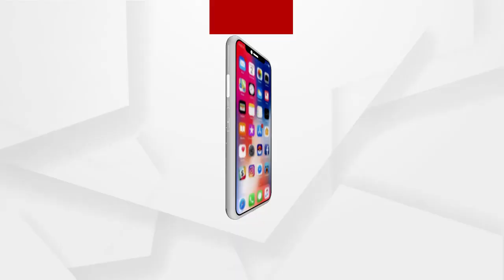ପୋଲିସ ଅଫିସରଙ୍କ ଉପରେ ଯଦି କେହି ନେତାମନ୍ତ୍ରୀ ଚାପ ପକାନ୍ତି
ପୋଲିସ ଅଫିସରଙ୍କ ଉପରେ ଯଦି କେହି ନେତାମନ୍ତ୍ରୀ ଚାପ ପକାନ୍ତି ତେବେ ପୋଲିସ କେସକୁ ଢିଲା କରିଦେବ ...
ଅଧିକ ଖବର ପାଇଁ ଡ଼ାଉନଲୋଡ କରନ୍ତୁ “Argus News” ଆପ୍